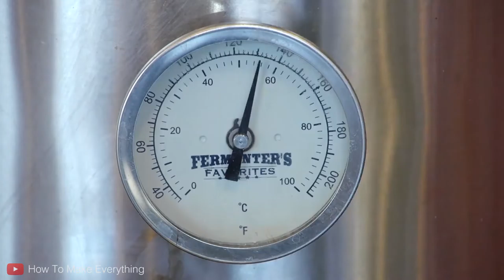Paco Talamante - Elaboración de Cerveza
Paco Talamante nos visita para darnos una explicación sobre la elaboración de cerveza.